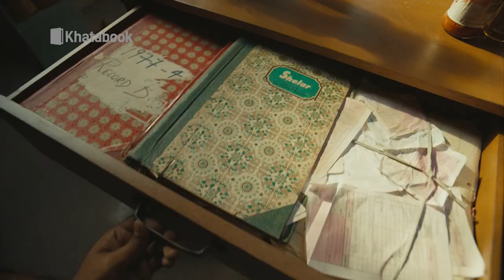भारत के बाद ताइवान और अमेरिका भी दे रहे चीन को झटके पर झटका